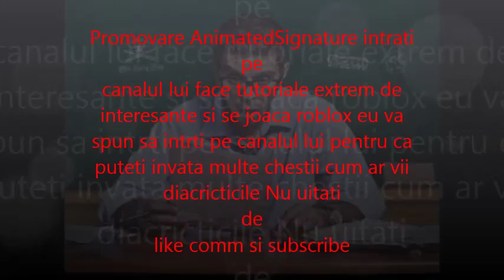Promovare-AnimatedSignature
canalul este de tutorial si gaming